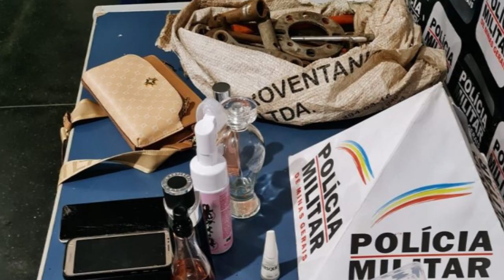RAIO PODE TER CAUSADO MORTE DE PROFESSORA EM FORMIGA - GIRO DE NOTÍCIAS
- NA MG-050 EM PASSOS, ACIDENTE ENVOLVENDO DOIS CARROS E UM CAMINHÃO DEIXA TRÊS PESSOAS FERIDAS
- EM SÃO JOSÉ DA BARRA, UMA RESIDÊNCIA FOI FURTADA E O SUSPEITO PRESO EM PASSOS
- TAMBÉM EM SÃO JOSÉ DA BARRA, MARINHA INAUGUROU BASE AÉREA EXPEDICIONÁRIA DA DELEGACIA DE FURNAS
- EM SÃO JOÃO BATISTA DO GLÓRIA, UMA MULHER DE 29 ANOS FOI BALEADA
- NA BR-265, EM SÃO SEBASTIÃO DO PARAÍSO, DOIS MOTOCICLISTAS MORRERAM APÓS UM ACIDENTE
- NA MG-050, EM SÃO SEBASTIÃO DO OESTE, UM SARGENTO DA POLÍCIA MILITAR MORREU EM ACIDENTE
- TAMBÉM NA MG-050, DESTA VEZ EM FORMIGA, UM JOVEM DE 23 ANOS FICOU FERIDO APÓS SOFRER UM ACIDENTE
- TAMBÉM EM FORMIGA, RAIO PODE TER CAUSADO MORTE DE PROFESSORA